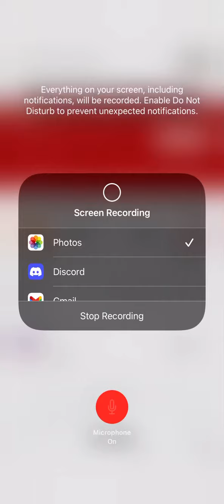Alabama wins but South Carolina loses!